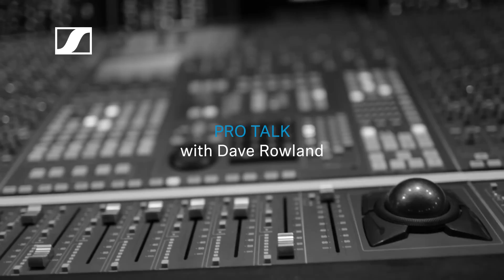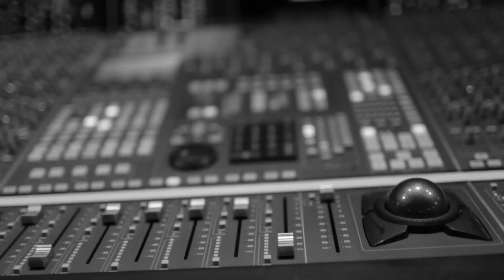Sennheiser Pro Talk | Dave Rowland - Part 1 of 5 I Sennheiser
The latest Sennheiser PRO TALK introduces recording engineer Dave Rowland. Since he saw the Beach Boys live as a child, he was blown away from the energy of the music and amazed by the process that goes with it. Today, he works as a professional audio engineer at Germanos Studio in New York City. Find out in this episode, how he got to where he is right now and why his break through moment was with Kuk Harrell.